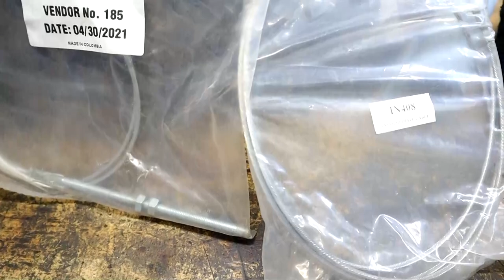1964 Impala Wagon Parking Brake Install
I cleaned up and installed the parking brake pedal and the lever that attaches to the frame. Then installed and adjusted the cables. It worked out great.
Next up the EFI fuel system.